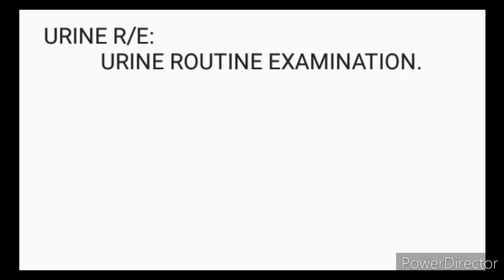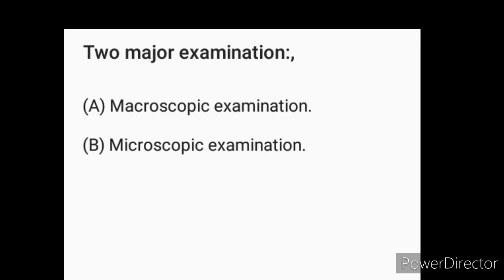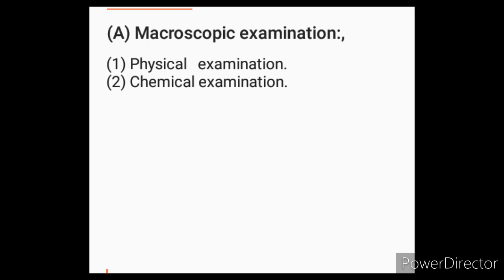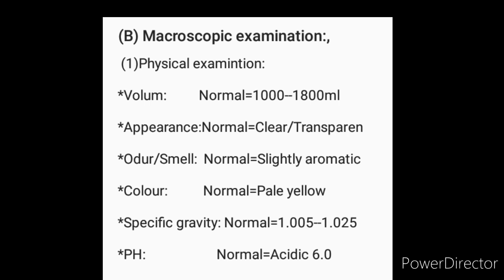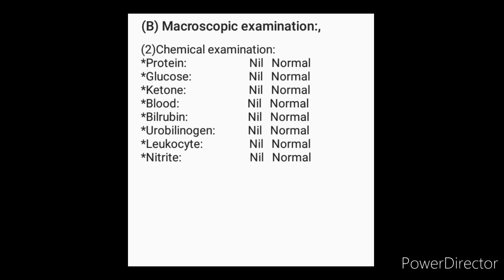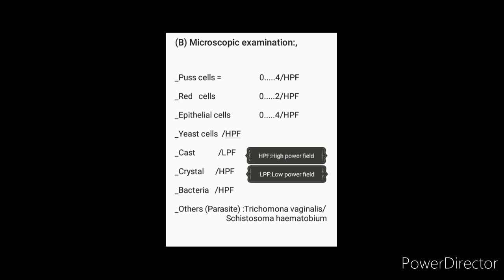Urine routine examination complete report Urdu/Hindi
The urine routine examination is a set of screening test that can detect some common diseases. Such is urinary track infection, diabaties, kidny disorder, liver problem,or other metabolic condition.